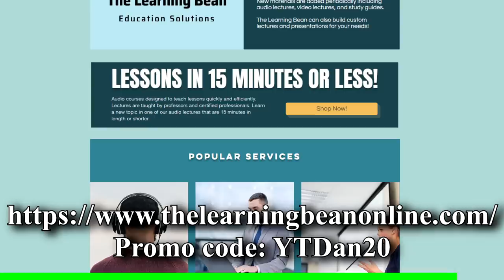D/D/D are Tier 1 w/Baggy Sleeves | YTDan | Yu-Gi-Oh! Duel Links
Pre-order a signed copy for yourself or a friend What's going on my boi! YTDan back again with another video!  The new Main Box Truth Univers is trash but D/D/D are VERY GOOD! Now that I have mastered the deck with only 2x swirl slime I see it's true power for what it actually is.